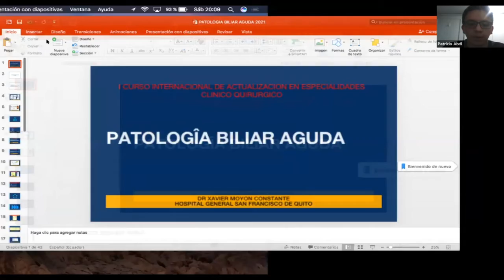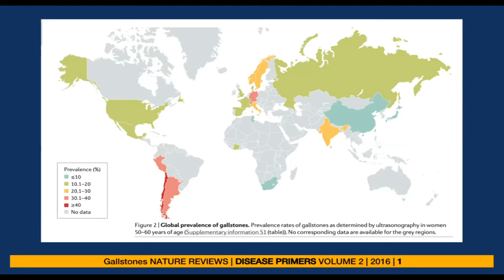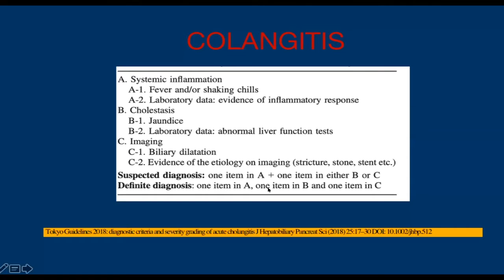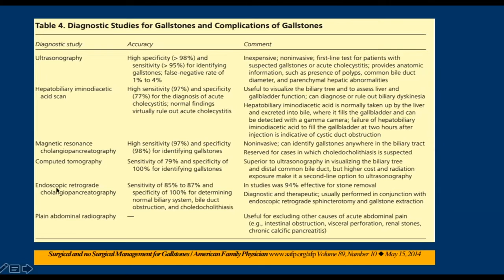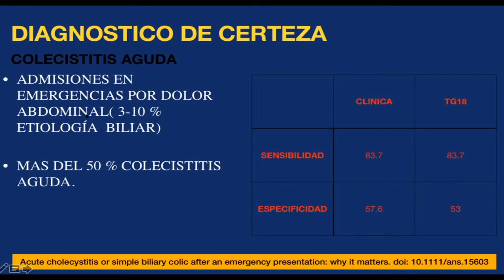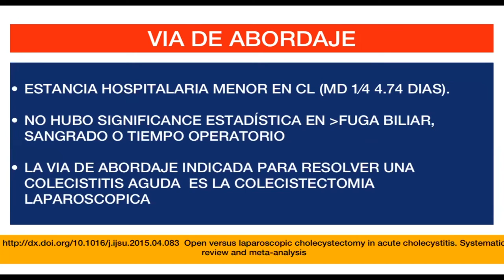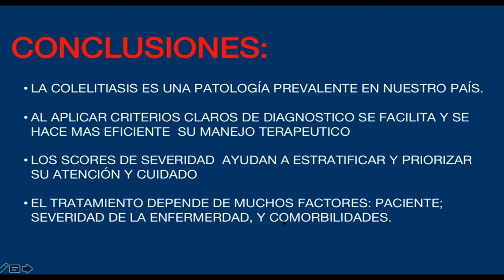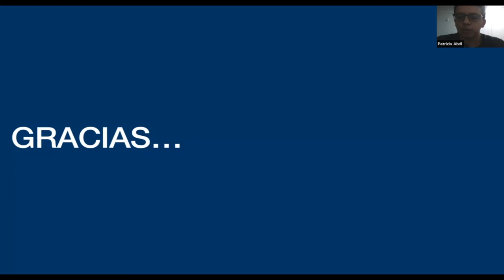DIA 6 4 DR XAVIER MOYON